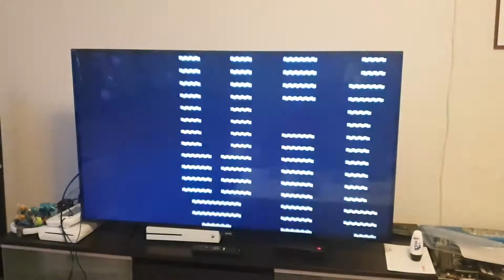vic 20 demo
2 different vic 20 demos.